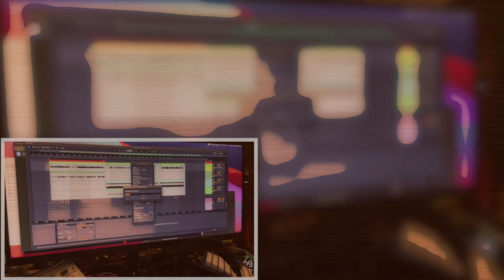Boss RC 5 Looper jam with Yamaha MX 61 keys,Shragerl Flugelhorn, PRS SE and Gilman Acoustic Guitars